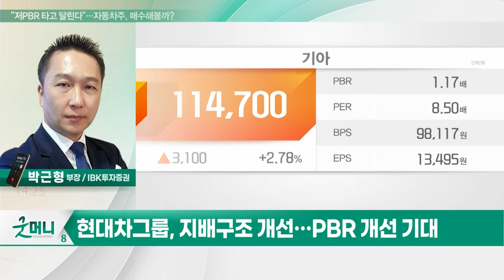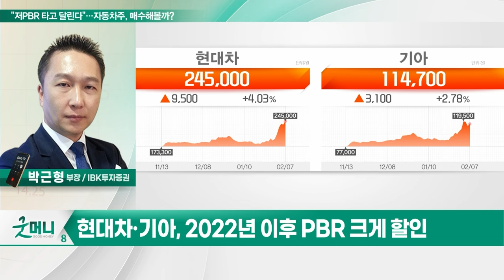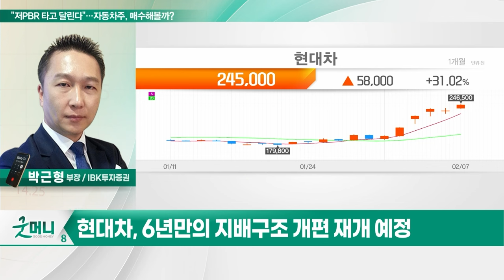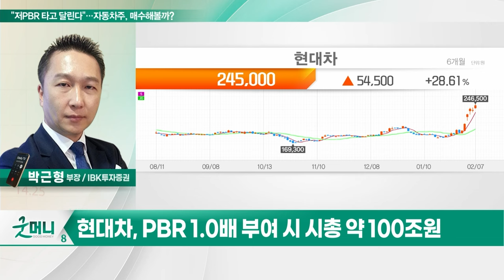현대차(005380)... "저PBR 타고 달린다"... 자동차주, 매수해볼까?_투자 인사이트 (20240208)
Q. "저PBR 타고 달린다"... 자동차주, 매수해볼까?

현대차(005380)
- 6년만의 지배구조 개편 재개 예정
- 주주가치 제고 등 주가 부양 기대
- ROE 9.5%·현금보유액 19.2조원
- PBR 1.0배 부여 시 시총 약 100조원
- 5~6월쯤 주주가치 제고 방안 기대